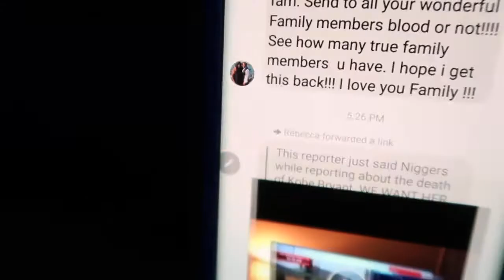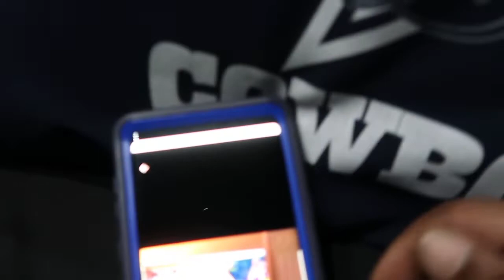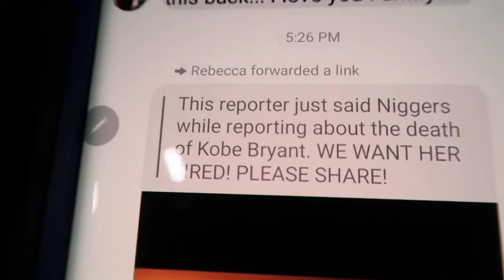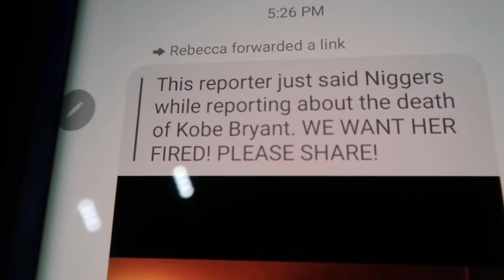THEY CALLED KOBE BRYANT A NI$$ER ON THE NEWS "VIRAL VIDEO "🤔🤨🙊😡😠🤬🙈